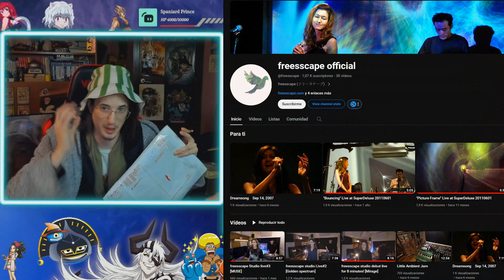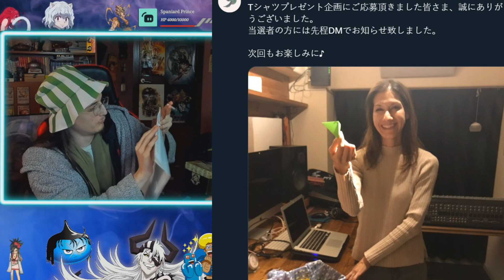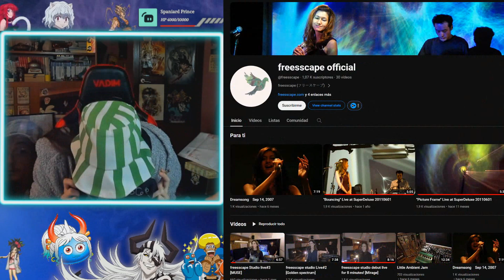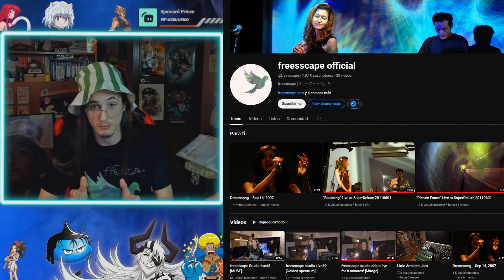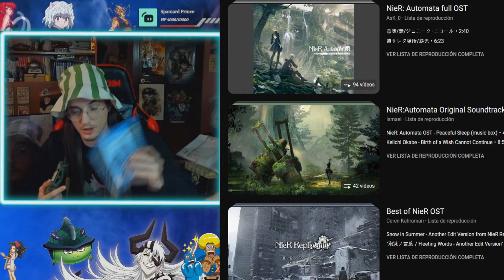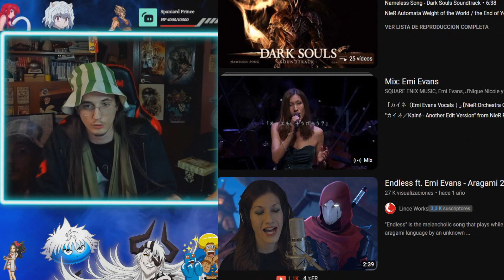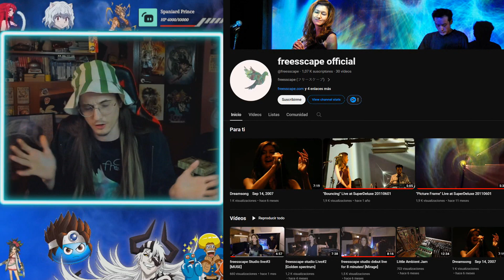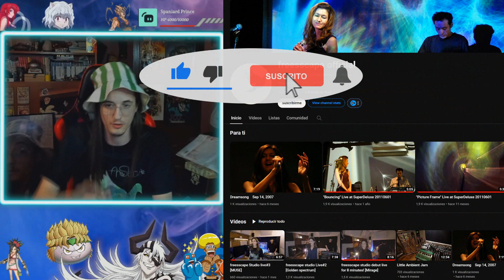FEESSCAPE SIGNED T-SHIRT BY EMI EVANS & HIROYUKI MUNETA! LUCKY FAN STORY; UNBOXING;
Freesscape Band Signed T-shirt by Emi Evans & Hiroyuki Muneta! Tuki Lucky Story!

⏰ Video Time Guide ⏰
00:00  Introduction
01:29  T-Shirt Unboxing
03:01  My Freesscape Story
09:44  Farewell

THANK YOU SO MUCH FREESSCAPE MEMBERS! BANZAI! FREESSCAPE BAND BANZAI!
ARIGATOU EMI EVANS SAMA & HIROYUKI MUNETA SAMA! FREESSCAPE BANZAI!

Is a great honor and pleasure create this content, I felt a super lucky guy!

Special Video number 78, the other passions on the Specials Z Saga!

Music Details:
1) Freesscape - Gleaming
2) La Canya Del Metall - L'illa del Cel

Recorded with Phoe & OBS Studio, and later Edit with Vegas Pro!

editing tags rn